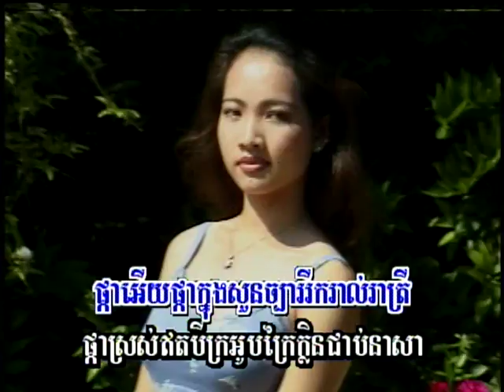Pka Khnong Robong (ចម្រៀងប្រុស-មានចម្រៀង)